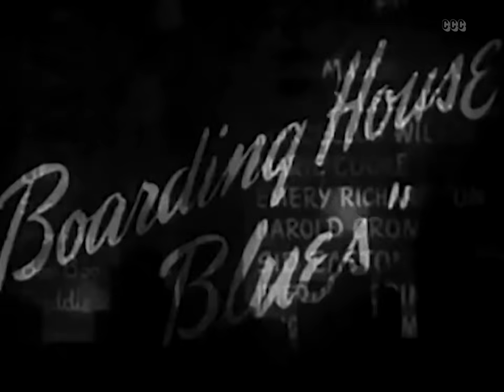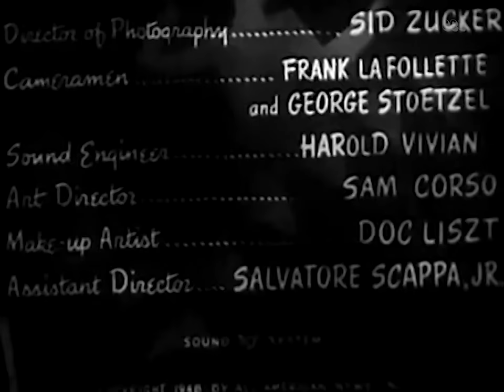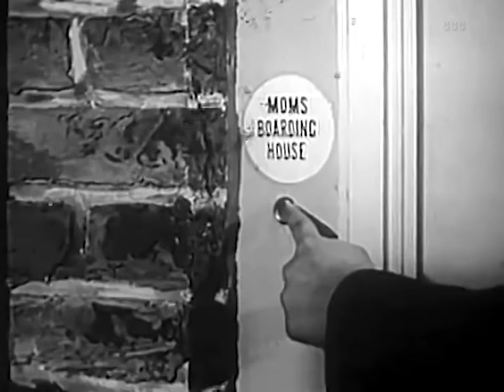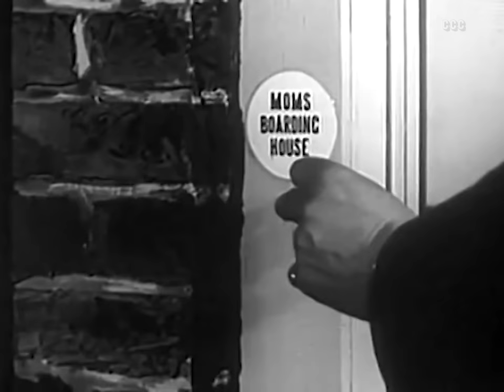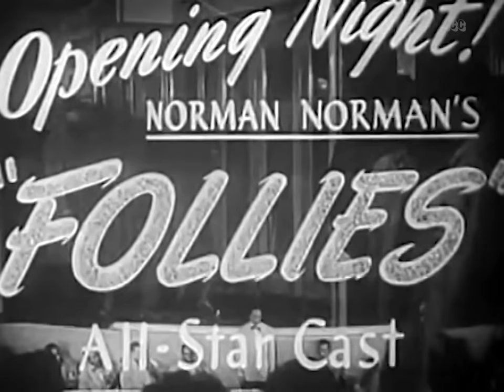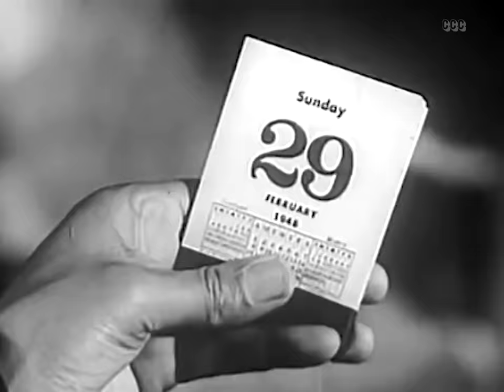Boarding House Blues (1948) Full Length Musical Movie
Tenants of a Harlem boarding house put on a show to save their home.

Director:Josh Binney
Writer: Hal Seeger
Stars: Moms Mabley, Dusty Fletcher, Marcellus Wilson
Genres: Classics, Musical